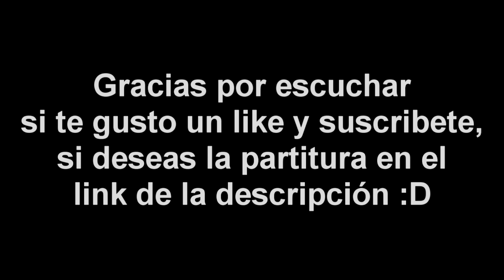Sword Art Online Alicization War of Underworld Resolution Cover Trompeta